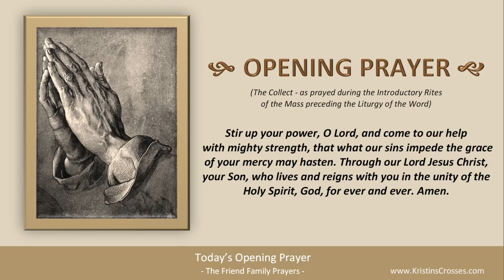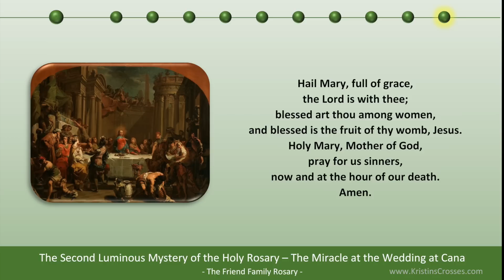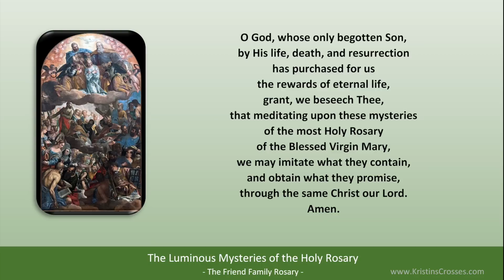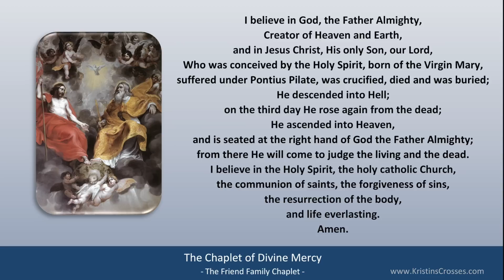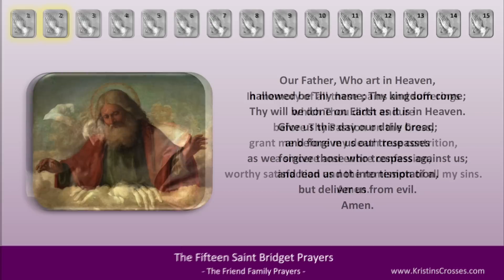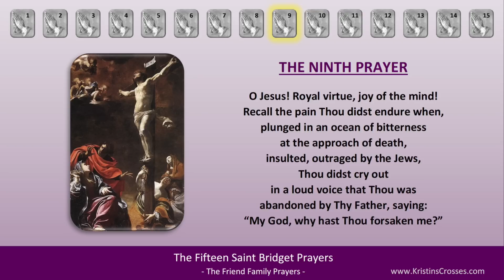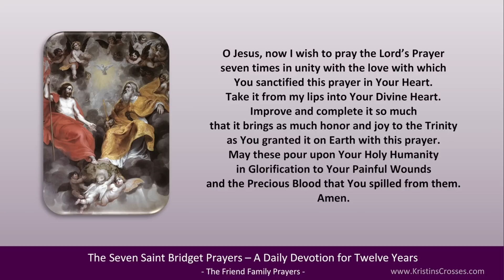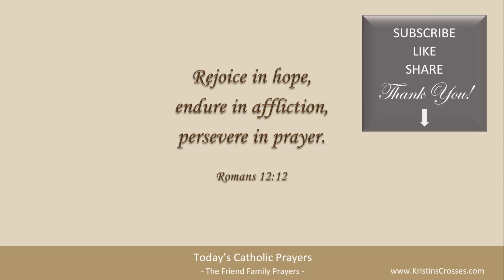Today's Catholic Prayers 🙏 Thursday, December 1, 2022 (Gospel-Reflection-Rosary-Prayers)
Pray with us! Prayers for Thursday, December 1, 2022. Thursday of the First Week of Advent.

0:00:00 TODAY'S CATHOLIC PRAYERS 12/1/2022
0:00:25 Today's Devotions
0:00:40 Today's Opening Prayer
0:01:04 Today's Gospel Reading
0:01:58 Today's Gospel Reflection
0:03:33 Today's Rosary - Luminous Mysteries
0:23:30 List of Today's Prayers
0:23:35 Litany of St Joseph
0:26:42 Act of Spiritual Communion
0:27:33 Daily Advent Prayer
0:30:06 Angelus
0:29:43 Prayer to St Joseph by Pope Francis
0:30:49 Prayer to Mary, Undoer of Knots
0:32:26 Chaplet of Divine Mercy
0:41:36 Prayer to St Michael the Archangel
0:42:09 Fifteen Saint Bridget Prayers
1:07:38 Twelve Year Prayer
1:18:45 Concluding Prayer